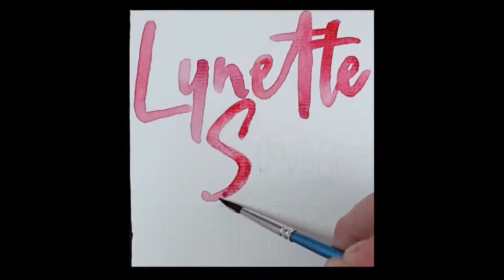Flamingo Painting | Easy Watercolour | Drawing Gum Technique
Hi everyone. I hope that you are all having a wonderful week. We can finally see the season change and are feeling the colder weather. I have chosen to do a painting of a flamingo today as I wanted something to remind me of the warm summer days that have just passed.

I always love using my drawing gum as it creates a beautiful texture, so chose to combine this in the painting again. I hope that you enjoy my flamingo painting and have a wonderful week.

MATERIALS USED:
Winsor & Newton Pocket Box Palette - Beginners Watercolour Set
Pebeo Drawing Gum with a Calligraphy Dip Pen